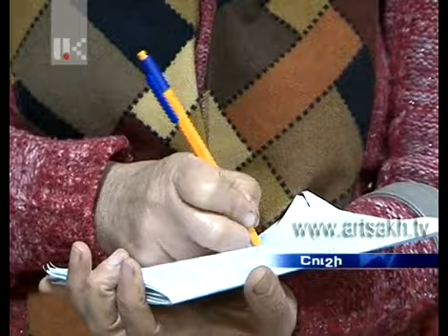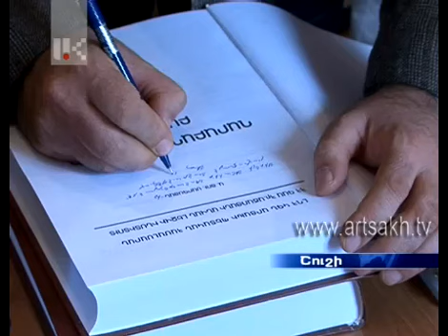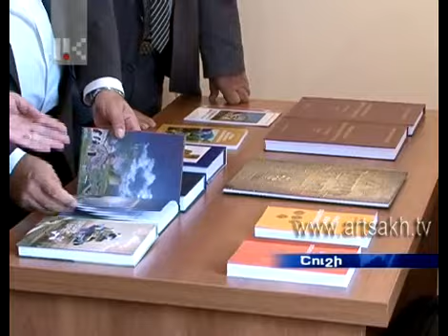Արցախի բարբառի և ազգագրության ուսումնասիրության կենտրոնի բացումը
Այսօր մշակույթի և երիտասարդության հարցերի նախարարության շենքում հետաքրքիր աշխուժություն էր տիրում. բացվել է Արցախի բարբառի և ազգագրության  ուսումնասիրության կենտրոնը, որն` ի պատիվ  Օրիորդաց դպրոցի հիմնադիրների, կկրի  Ղուկասյան  եղբայրների  անունը: